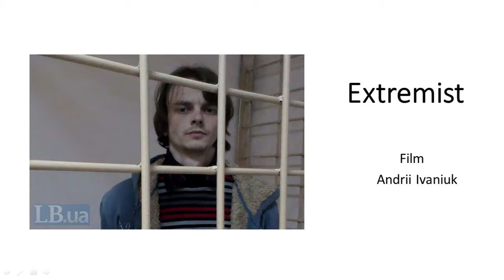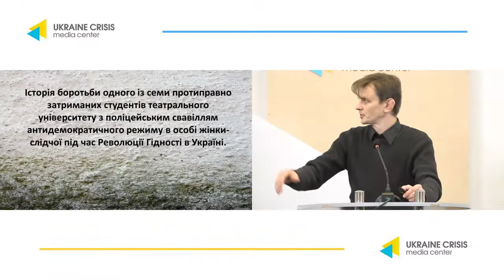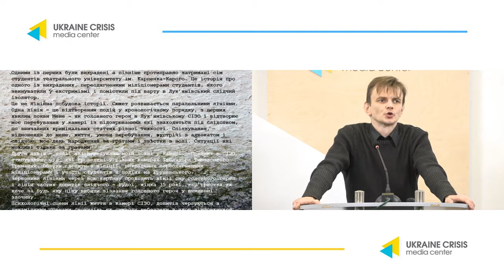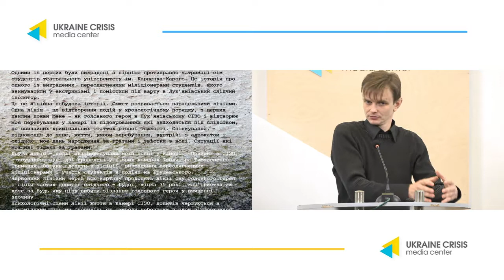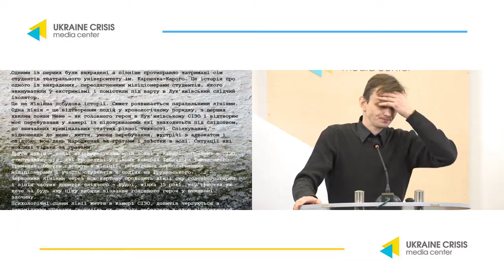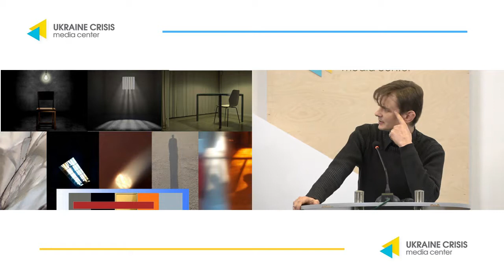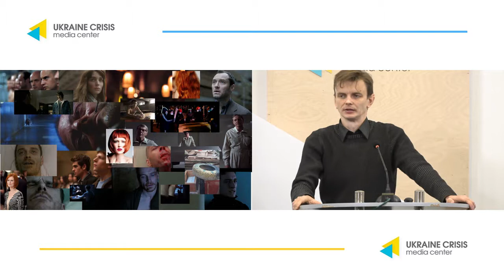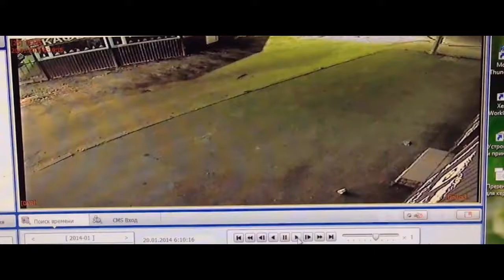Презентація тизеру та літературного сценарію ігрового фільму «Екстреміст». УКМЦ 29.10.2019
Тема: «Презентація тизеру та літературного сценарію ігрового фільму «Екстреміст»
Андрій Іванюк, сценарист, режисер